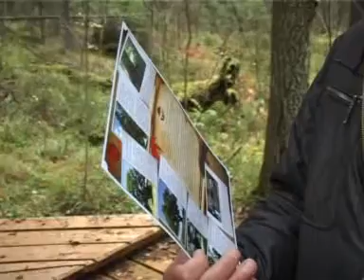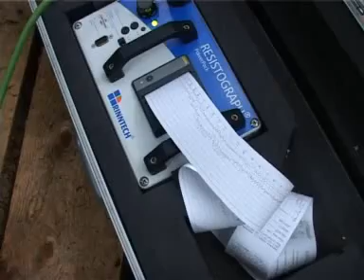Деревья - памятники живой природы. Республика Карелия.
Деревья - памятники живой природы. Выезд специалистов. Республика Карелия.